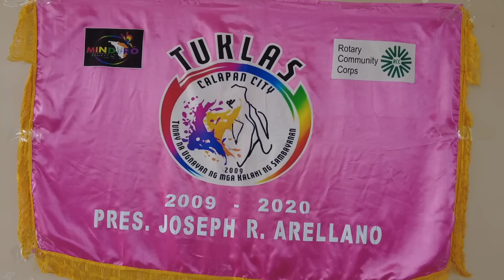Ep#4 Sa Gitna Ng Aming PLAZA, Balik TANAW Tayo Sa UNA Kong TRABAHO.🇵🇭😊 Buhay Pinas Season2.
After Ng Isang Feeding Program, I-Kwento Ko Sa Inyo Kung Paano Ko Nakuha Ang Una Kong Trabaho.